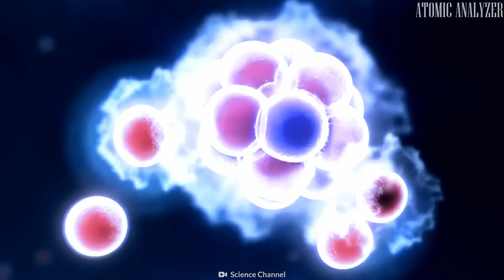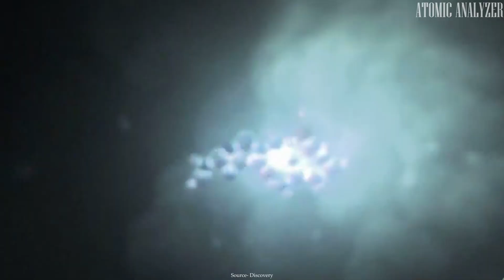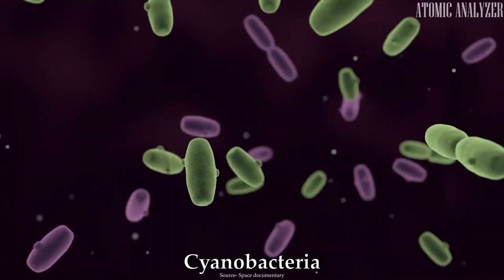Brief History of Earth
Embark on a captivating journey through time with our video, "Brief History of Earth." Join us as we unravel the cosmic tale of our home planet, from its fiery birth in the depths of the cosmos to the intricate dance of life across geological eras. Explore the fascinating epochs, from the dynamic Archean Eon to the reign of dinosaurs in the Mesozoic Era, and witness the rise of mammals in the Cenozoic. This concise yet comprehensive exploration offers a glimpse into Earth's 4.5 billion-year evolution, showcasing the resilience and adaptability of life on our extraordinary planet. 🌍✨

⏱️⏱️VIDEO CHAPTERS⏱️⏱️
0:00 Introduction
0:20 Earth's Birth
1:04 The Moon's Enigma
1:50 Archean Eon
2:30 Proterozoic Era
3:20 Paleozoic Period
4:00 Mesozoic Era
4:42 Cenozoic Era